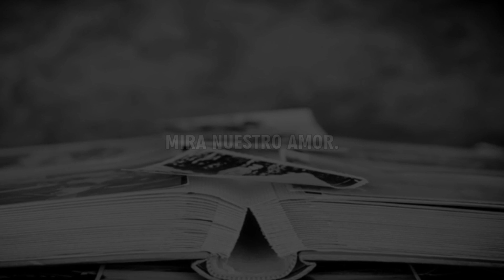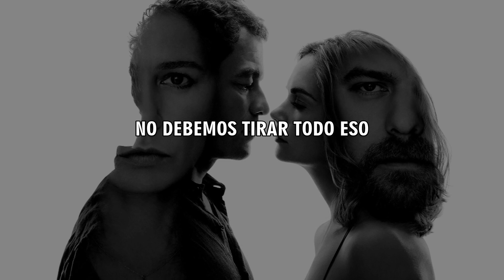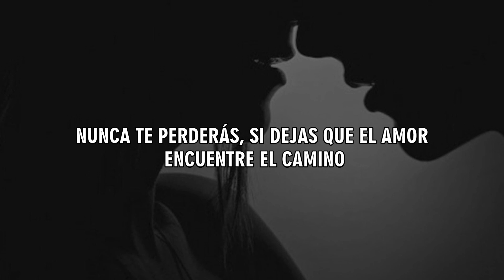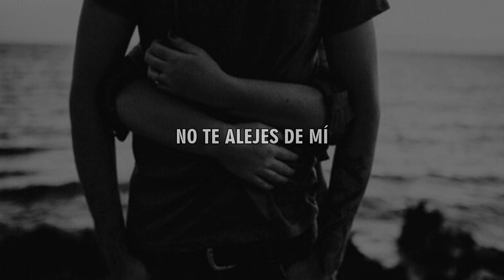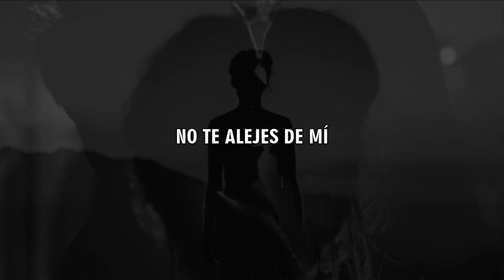Firehouse Don't Fade On Me (Subtitulado)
"No cierres el libro y permitas que nuestra historia termine de esta manera, cariño no te alejes de mí"